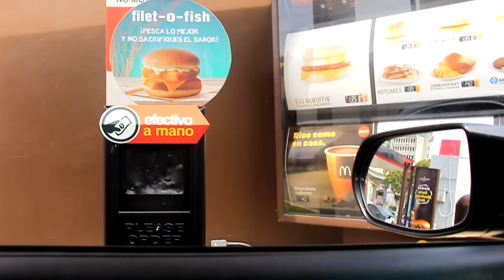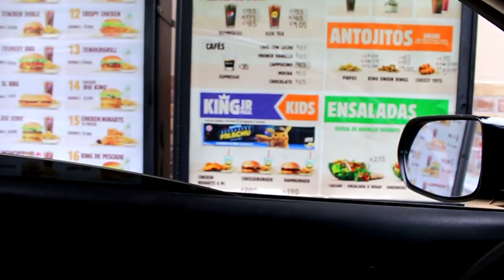24 HORAS PIDIENDO lo MISMO que la PERSONA DE ENFRENTE | Eli Garcia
*MAS VIDEOS!